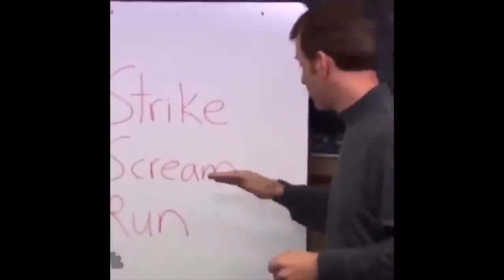🔥GIFs With Sound🔥part 1